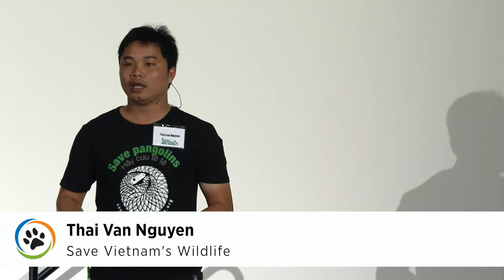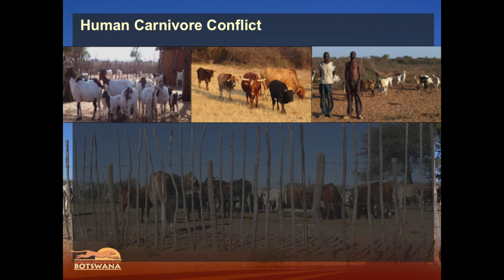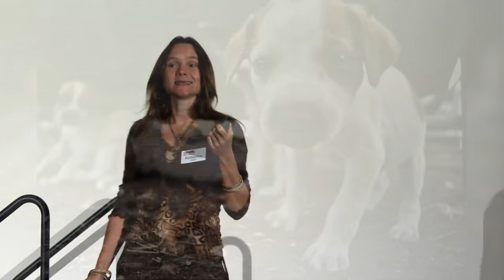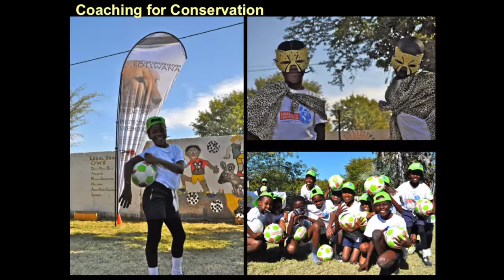Cheetah Conservation Botswana · Rebecca Klein & Jane Horgan · SF Expo 2015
Cheetahs are one of the most endangered carnivores in Africa. Find out the amazing work this group is doing to reduce human-wildlife conflict throughout Botswana.